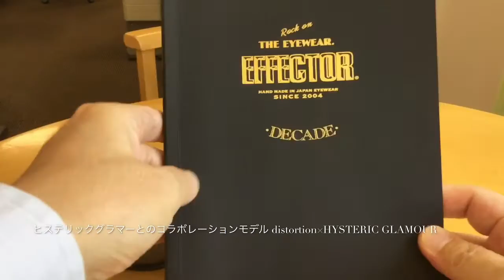ヒステリックグラマーとのコラボモデル distortion x HYSTERIC GLAMOUR が入荷（小金井市 眼鏡）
大勢の芸能人、スポーツ選手が愛用するEFFECTOR。

中央線西荻窪以西はメガネのマエダのみ取扱い。

今回ご紹介するのは、日本のファッションブランドの HYSTERIC GLAMOUR とのコラボレーションモデル distortion x HYSTERIC GLAMOUR。先日の展示会で発見!!  即仕入れの超レアモデル。

ベーシックなEFFECTORのオリジナルモデルにHYSTERIC GLAMOURらしい毒とポップさを加えることで、新しい魅力が。

EFFECTOR の定番モデル distortion のフロント、サイドともに鋲をなくし、シンプルに仕上げて、サングラスにしたモデル。

テンプルには、“Too Drunk、To Fuck”の文字が !!

福井県鯖江の職人さんが一つ一つ手作り。

その質感をぜひ店頭でお確かめ下さい。